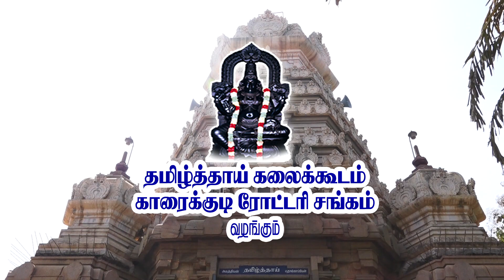🌟காரை சங்கமம்தமிழர் பண்பாட்டுத் திருவிழா🌟💫நாள் : 07.01.2024 ஞாயிறு மாலை 6 மணி💫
🌟காரை சங்கமம்
தமிழர்  பண்பாட்டுத் திருவிழா🌟

💫நாள் : 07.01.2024 ஞாயிறு மாலை 6 மணி💫

 👉இடம் : தமிழ்த்தாய்  கோயில் வளாகம், கம்பன் மணி மண்டபம்,காரைக்குடி.👈

⚡போட்டிகள் காலை 10 மணி முதல் துவங்கும்⚡